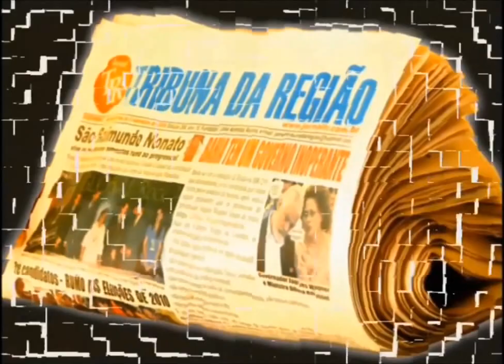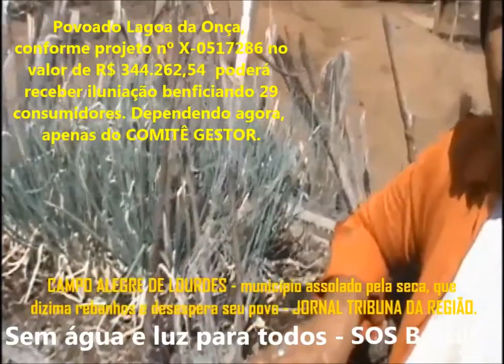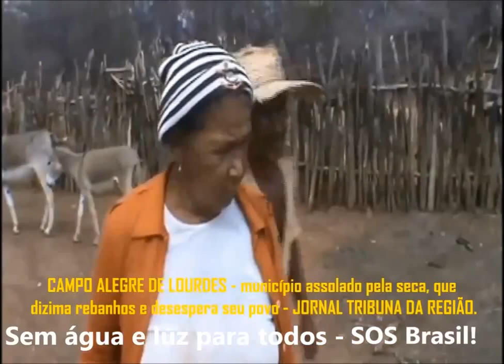Lagoa da Onça CAL Vote PEDRA DESSE CHÃO - Deputado Federal n° 1514, JOSÉ ALMEIDA ROCHA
Todos os anos as dificuldades se repetem.
A indústria da seca vem aumentando constantemente proveniente das mazelas causadas pela mesma e providências contundentes  e  eficazes  não são tomadas no sentido de amenizar as sequelas geradas e deixadas no dia-a-dia do homem do campo.